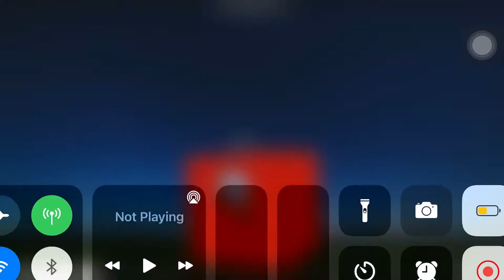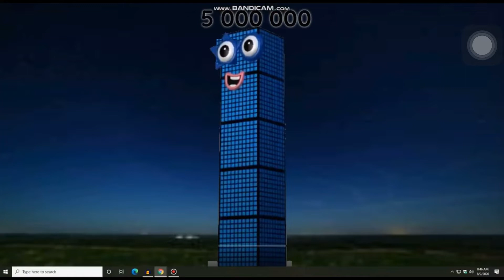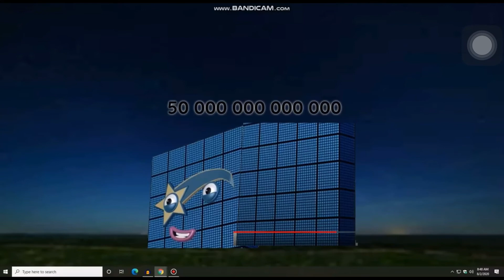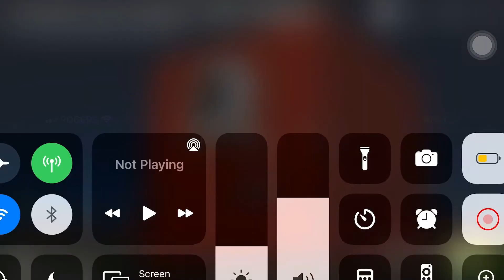Numberblocks 1000 to 1 Quadrillion but in 0.7x speed with pitch change. Read Desc.